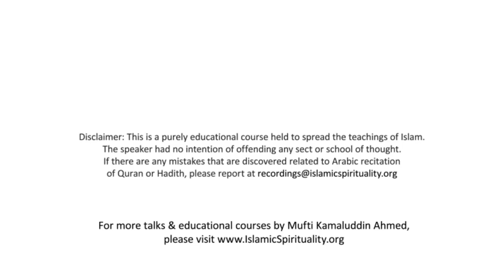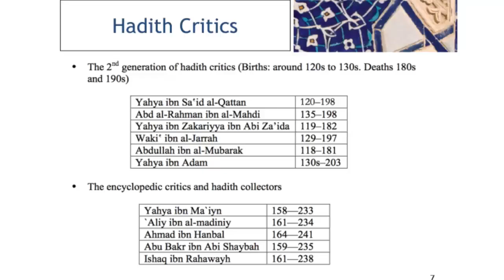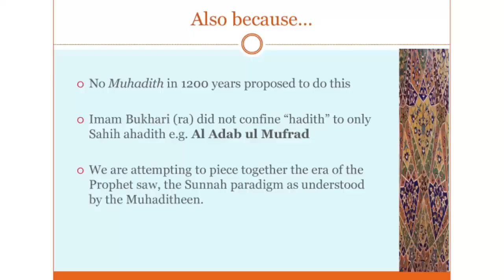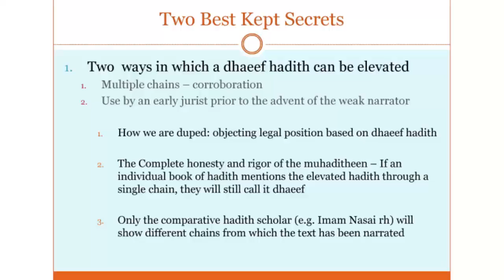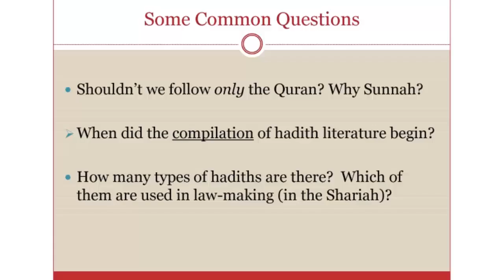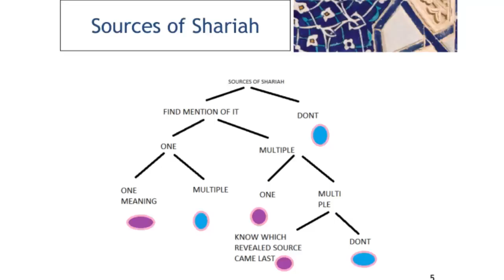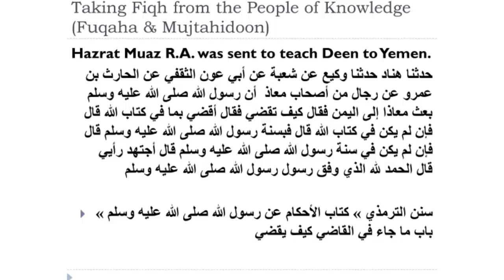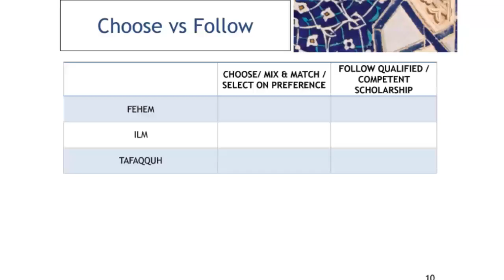Lecture 8: Understanding Islamic Law: Authority, Continuity, and Change - Shaykh Kamaluddin Ahmed